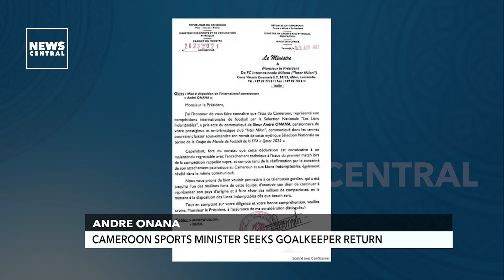Andre Onana: Cameroon Sports Minister Seeks Goalkeeper Return | In The Game | 21-04-23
Cameroon's Minister of Sports, in a letter to Inter Milan & the Serie A, has requested former Indomitable Lions Goalie Andre Onana's return after his international retirement.

Host: Udoka Njoku
Guest: Valentine Bambot, Sports Journalist/Football Commentator